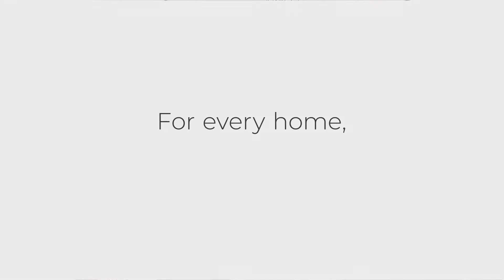ClosetMaid Premium Wood Closets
From a blank canvas, to your organizational masterpiece.  Get organized now with a ClosetMaid upgrade.  Because an upgraded closet, is an upgraded life.  Find the right premium wood shelving or closet system for your bedrooms, mudroom, pantry or entryway.